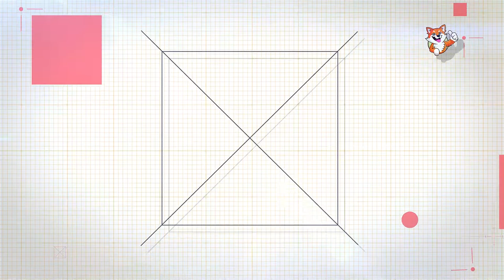2-in-1 Build a Robot Kit,901 Pieces Remote & APP Controlled Robot (CAD1213)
🤖2021 New Robot & Car Building Toys :The 2-IN-1 robot and car building kits toy has 901 pieces of building blocks,which can be assembled into the tank robot or the racing car.It is a fun way for your kids to expand their curiosity and creativity by bricks building RC robot or car，providing kids with endless creative imagination and fun of games.
🤖Remote & APP Controlled:2 ways for remote-controlled construction robots or cars to control. One is controlled by wireless remote control (2 1.5V AAA batteries are required). The other is to use the phone APP Bluetooth connection for control.There are 5 modes in the APP, including remote control mode, programming mode, path mode, voice control and gyroscope mode.The Remote control distance is about 20-30 meters.
🤖STEM Robotics for Kids or Teenagers:STEM education robot & car building blocks toy inspire early learners to explore coding concepts, help kids play with basic math, science, technology and engineering.Let kids enjoy building brick and promote hand-eye coordination and hands-on skills, help to develop children's brain thinking, promote creativity.DIY building block design, provide fun and challenging building experience for children, promote children to understand the importance of teamwork.
🤖Perfect Gift:Remote-controlled building robot and car are ideal toys for enjoyment at home or outdoors. As gifts for your children, friends or family for Christmas, birthday, Children's Day, Thanksgiving, Valentine's Day, Easter, Halloween, Hanukkah, summer camp, parent-child activities, etc. Suitable for 8,9,10,11,12 years old and over, this is the best gift to encourage both boys and girls to study mechanics and engineering.
🤖Safe & High Quality:All building kits are made of high quality non-toxic ABS plastic, safe，durable and environmentally friendly.In accordance with ASTM and CPSIA standard, its smooth surface and rounded corner design, not easy to harm children.The Building kits are consistent, compatible, convenient to connect and not easy to fall off. 🌟Package included: 901 x building blocks, 1 x building block robot and car install guide,1 x USB Charging Cable,1 x remote control(Batteries not included).